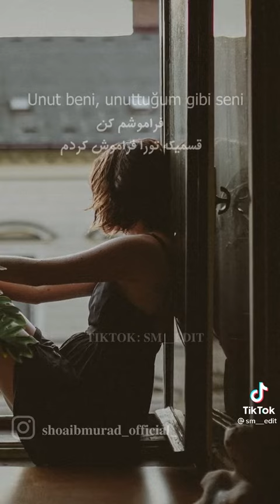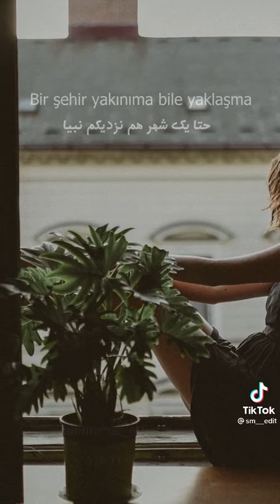Baz şeyler var.......😔